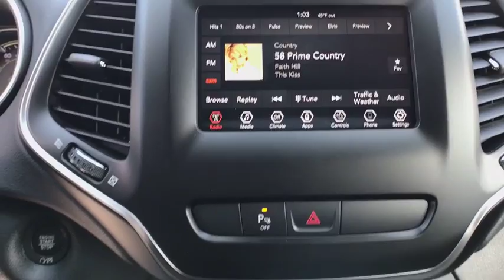2019 JEEP CHEROKEE Great Falls, Helena, Havre and Lewistown, ID KD255999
BILLET SILVER METALLIC C/COAT PAINT NEW 2019 JEEP CHEROKEE available in Great Falls, Idaho at Lithia CDJR Great Falls. Servicing the Helena, Havre and Lewistown, ID area.

Heated Seats, iPod/MP3 Input, Bluetooth, ENGINE: 2.4L I4 ZERO EVAP M-AIR W/ESS.  COLD WEATHER GROUP. Billet Silver Metallic Clearcoat exterior and Black interior, Latitude Plus trim. FUEL EFFICIENT 29 MPG Hwy/21 MPG City! CLICK ME! br /br /KEY FEATURES INCLUDEbr /4x4, Back-Up Camera, Satellite Radio, iPod/MP3 Input, Bluetooth, Aluminum Wheels Rear Spoiler, MP3 Player, Privacy Glass, Keyless Entry, Child Safety Locks. br /br /OPTION PACKAGESbr /COLD WEATHER GROUP Engine Block Heater, Heated Front Seats, Windshield Wiper De-Icer, Remote Start System, All-Season Floor Mats, Heated Steering Wheel, ENGINE: 2.4L I4 ZERO EVAP M-AIR W/ESS (STD), TRANSMISSION: 9-SPEED 948TE AUTOMATIC (STD). Jeep Latitude Plus with Billet Silver Metallic Clearcoat exterior and Black interior features a 4 Cylinder Engine with 180 HP at 6400 RPM*. br /br /EXPERTS CONCLUDEbr /Great Gas Mileage: 29 MPG Hwy. br /br /OUR OFFERINGSbr /Buying a new vehicle is a big decision, which is why the staff at Lithia Chrysler Jeep Dodge of Great Falls takes every measure to make the entire process as hassle-free and easy as possible. We have well maintained new and pre-owned inventories of the latest from Chrysler, Dodge and Jeep. We provide the same care to our customers in our finance, service and parts departments as well. Any negative equity amount will be applied toward purchase of sale vehicle. On approved credit. See dealer for details. On select vehicles, excludes special clearance vehicles, see store for details. Value determined by dealer, minus reconditioning cost and/or excessive mileage. Any negative equity will be added toward purchase of sale vehicle. On approved Credit. Trade in vehicle must be within NADA guidelines. br /br /Price does not include title, license, or dealer doc fees.  Price contains all applicable dealer incentives and non-limited factory rebates. You may qualify for additional rebates; see dealer for details.br /